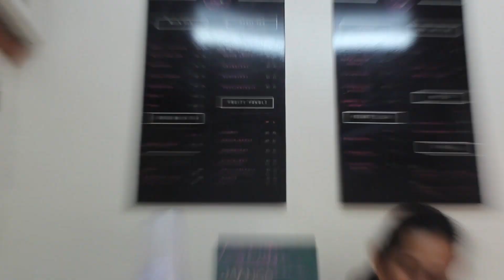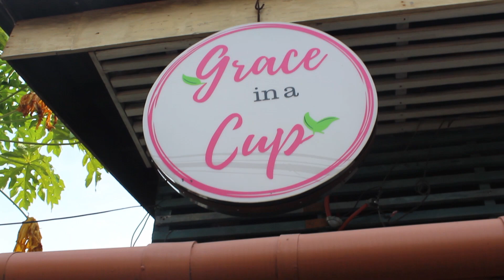New Zealand? | Grace In A Cup | Sto. Niño Cold Spring | Kobe Mahinay Vlogs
NEW VLOGS EVERY SATURDAY

For Product Reviews and Collaborations:
✈✈✈ ADDRESS: 191 CABREROS STREET, SITIO PANAGDAIT, BRGY BASAK SAN NICOLAS CEBU CITY or Message me Directly on my Facebook and Instagram Account link above 👆👆👆👆👆👆